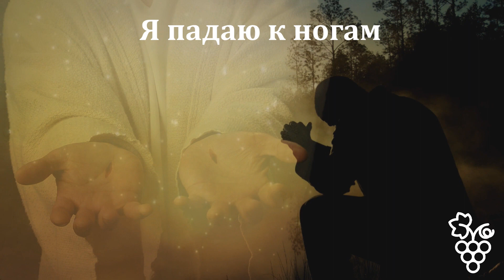Vineyard Music- "Прости" Sabina Panahova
Cлова: Sabina Panahova